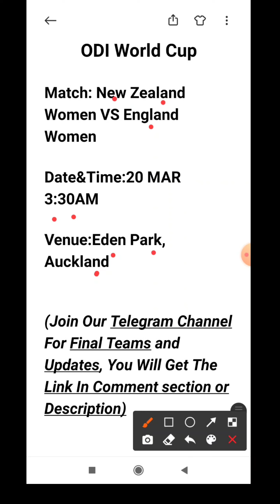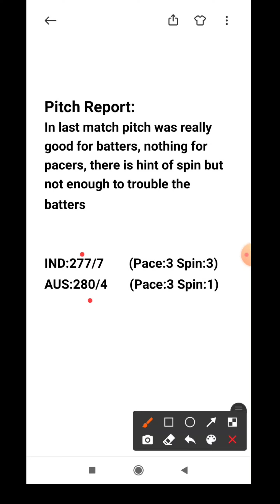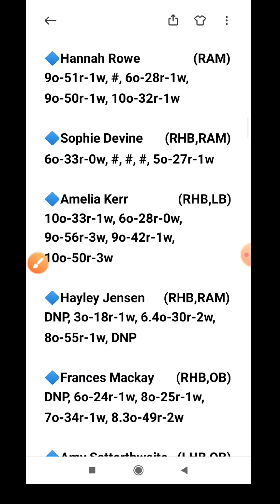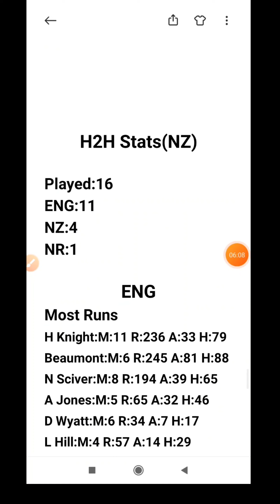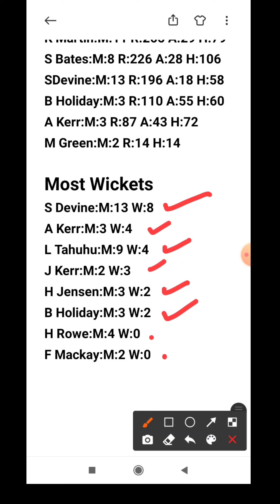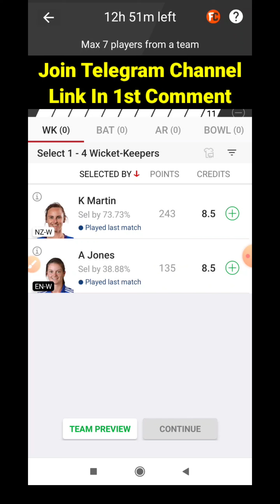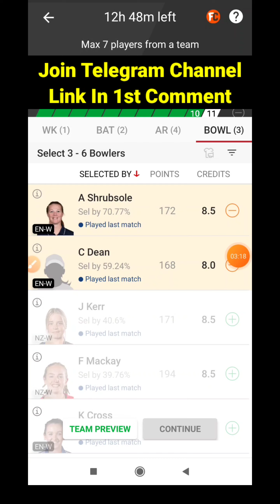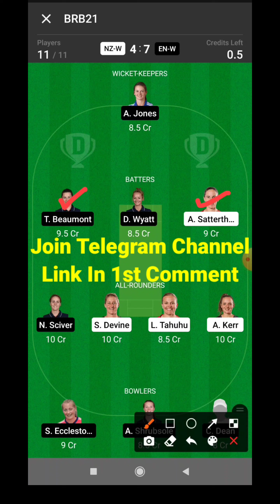NZ-W vs EN-W | NZ-W vs ENG-W Dream11 Team | NZ-W vs ENG-W My11circle Team | NZ-W vs ENG-W ODI Match